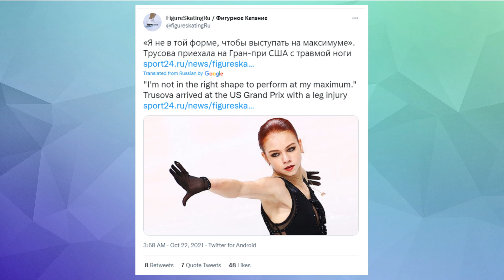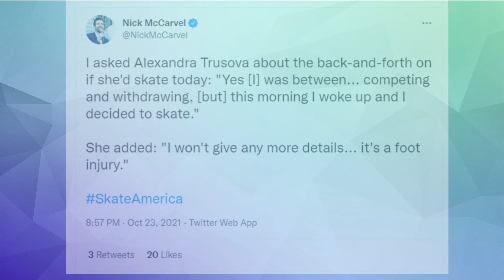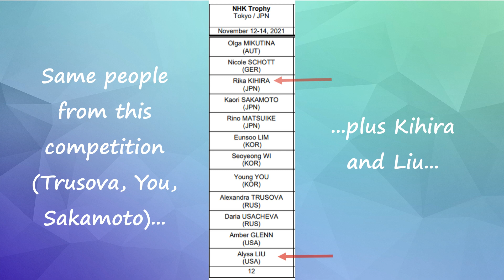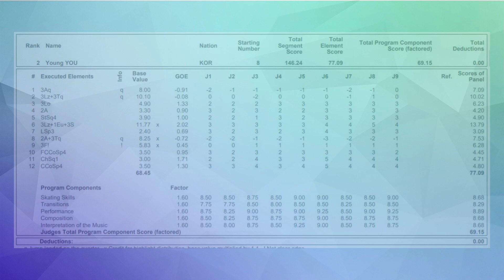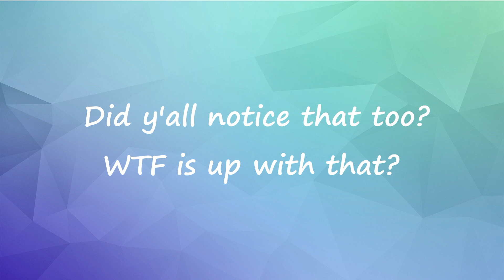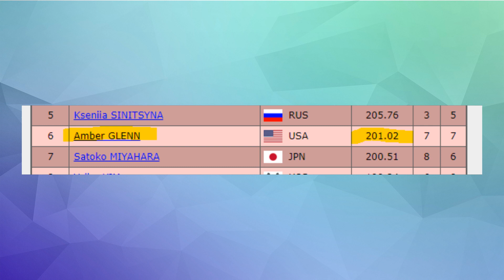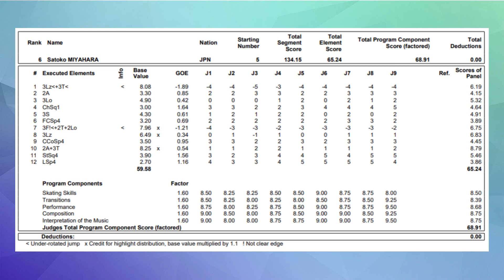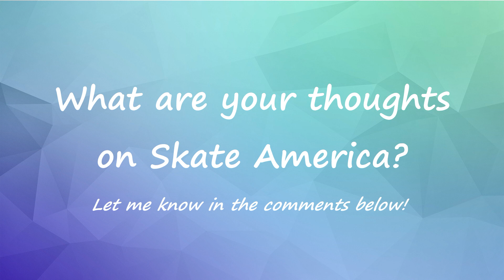2021 Skate America: Event Recap (Alexandra Trusova, Daria Usacheva, Young You, Kaori Sakamoto)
The first event of the 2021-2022 Grand Prix Season for figure skating took place this past weekend.  I'll take a look at the women's event where Alexandra Trusova overcame an injury to win, and where Daria Usacheva and Young You proved they are contenders. I'll also take a look at Kaori Sakamoto's narrow podium miss as well as how Satoko Miyahara, Kseniia Sinitsyna and Amber Glenn did in the opener.

Then I'll take a quick look at the men's event (Vincent Zhou, Shoma Uno and Nathan Chen), the ice dance event (Madison Hubbell/Zachary Donohue, Madison Chock/Evan Bates and Laurence Fournier Beaudry/Nikolaj Sorensen), and finally wrap things up with my thoughts on the pairs (Evgenia Tarasova/Vladimir Morozov, Riku Miura/Ryuichi Kihara, and Aleksandra Boikova/Dmitrii Kozlovskii).

Welcome to Bare Ice, A Figure Skating Channel! I do previews, reviews, analysis and more.